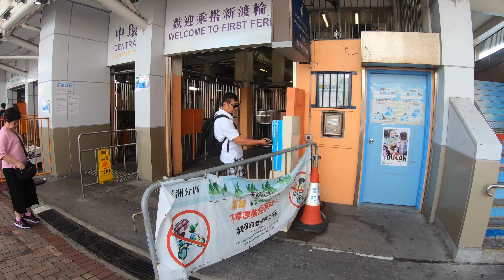香港长洲岛风光4k